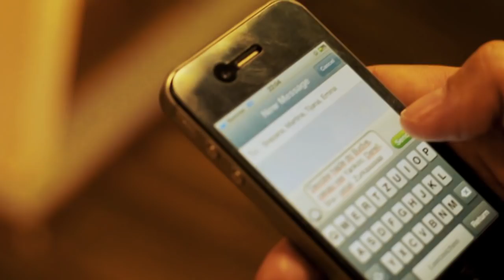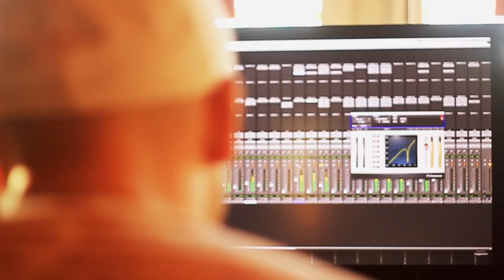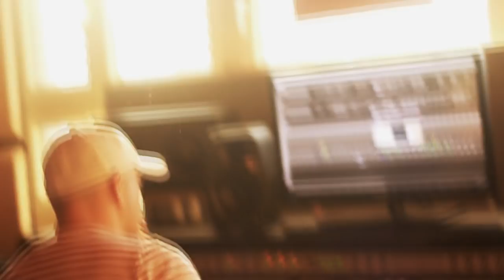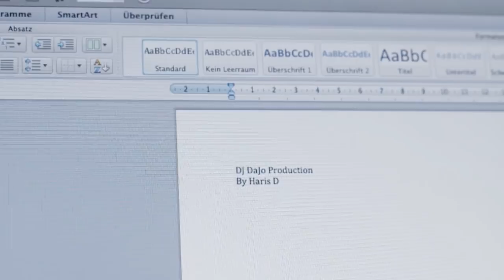mlaDJa feat SHA MC Yankoo Prince Darrell Zurka OFFICIAL HQ VIDEO SPOT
Please DON'T upload the video on other chanels!
Molimo vas da ne kačite na druge kanale! HVALA

MUZIKA
Producent : mlaDJa
Aranzman: mlaDJa
Mix & Mastering: Oliver Jovanovic
Snimanje: mlaDJa
Text : Nenad Aleksic Sha & MC Yankoo
Prateci Vokali:Yankoo, Sha & Darrell
Klavijature : DJ Mladja
Studio: JIL Music
Zahvaljujemo se : Yankoo Music & JIL Club